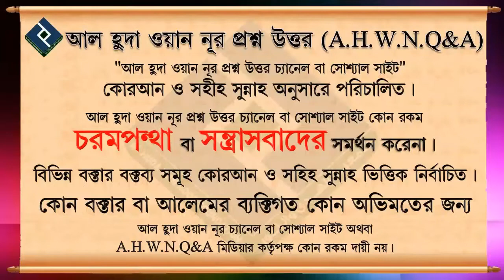আদম আঃ এর সন্তানদের মাঝে ধর্মের বিভক্তি হলো কি ভাবে ᴴᴰ┇শায়খ বশির বিন আব্দুল্লাহ